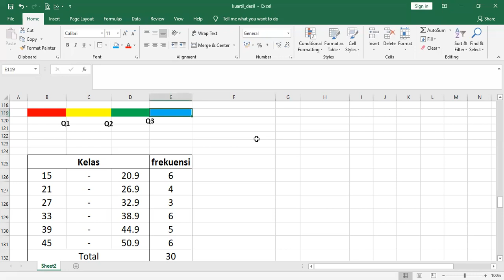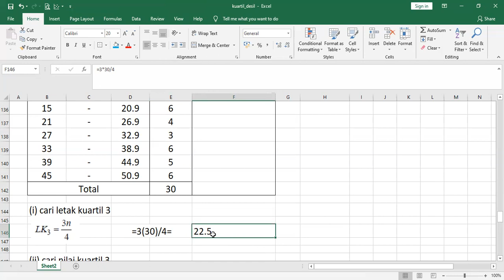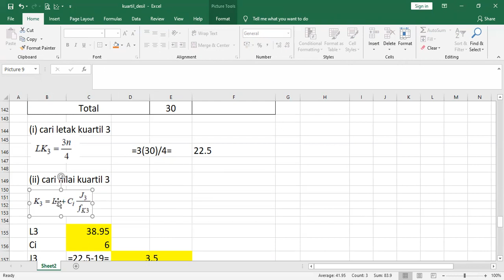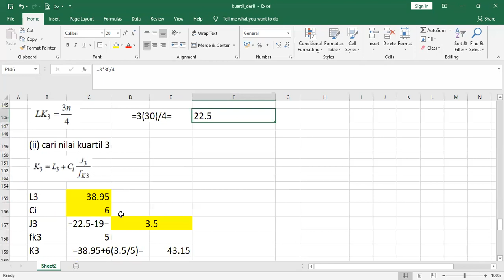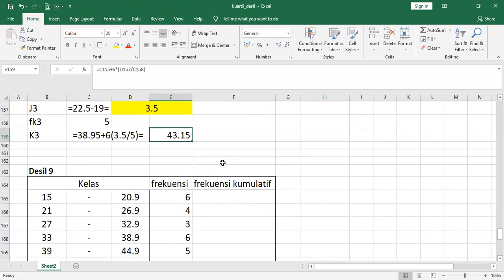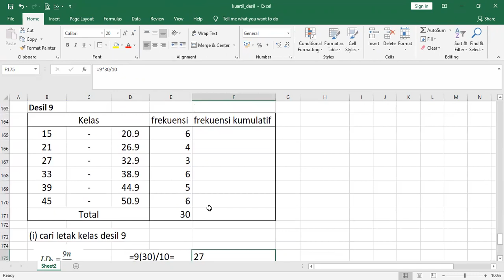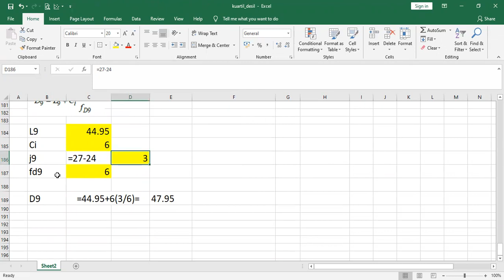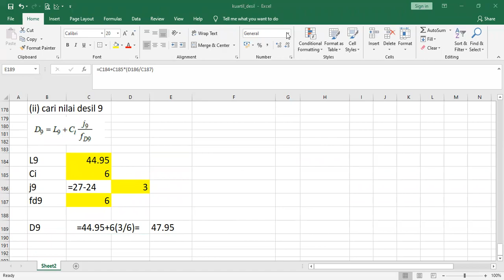KUARTIL DAN DESIL DATA BERKELOMPOK